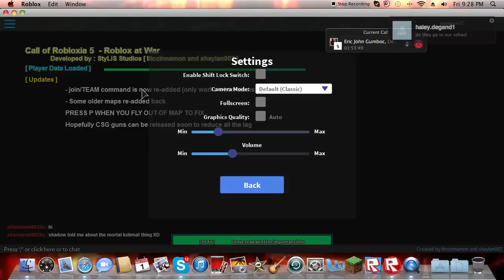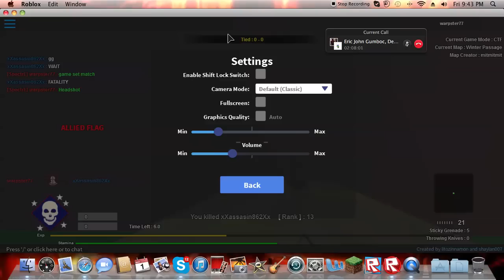Warpstr77 Call of robloxia Assassin Tests His Might + Live Stream Saturday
Hope to see you tomorrow at the stream.